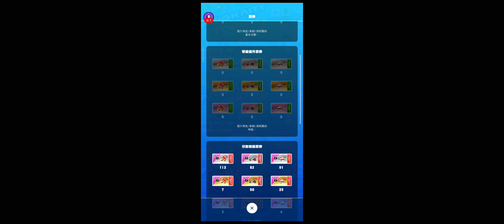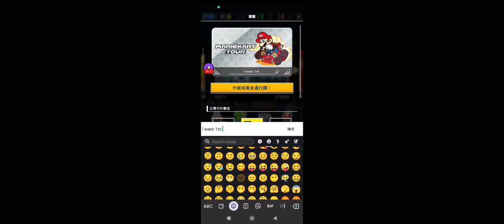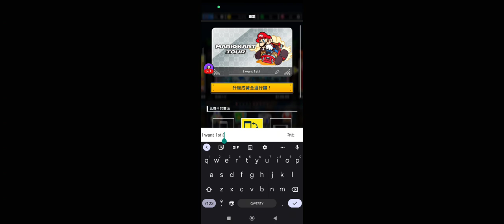2023/02/20直播紀錄 再戰聯賽+久違的對戰模式!!!